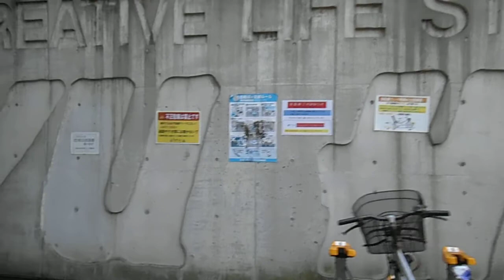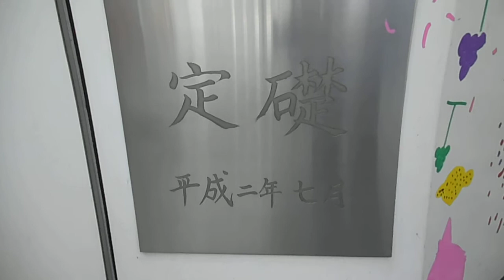DSCF6079東急ハンズ横浜駅西口店閉店翌朝、壁や床にメッセージ